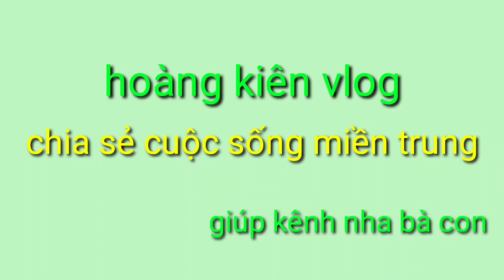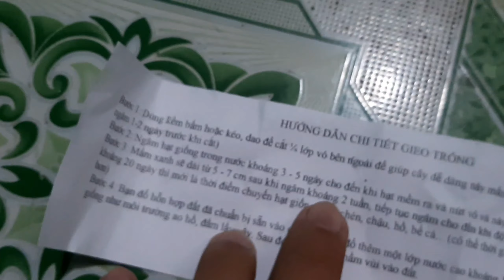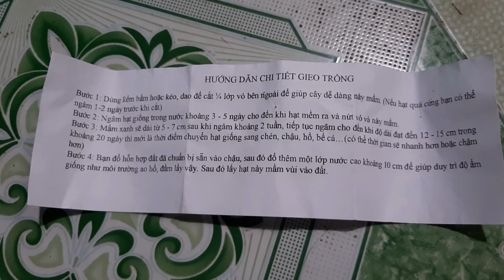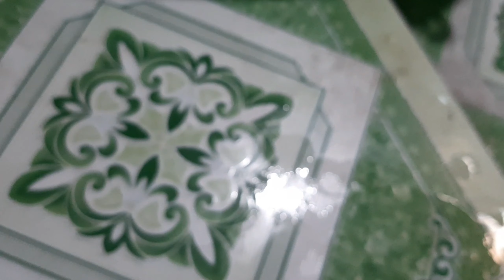HOW TO MAKE LOTUS PLANTING , Hướng dẫn trồng hoa sen thành công 100% - hoàng kiên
howtomake lotus planting
🔰Hướng dẫn trồng hoa sen thành công 100%  - hoàng kiên
🔰 ươm hạt sen dễ không, cách ươm hat sen đơn giản thành công 100%